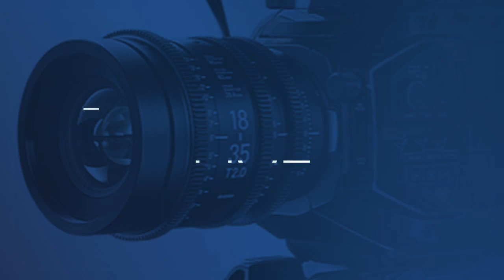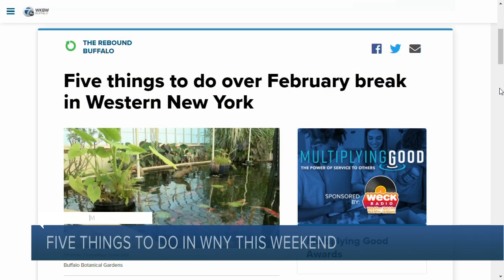Aquarium of Niagara brings back '716 days' this weekend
Looking for something fun to do with the family over the three-day weekend? The Aquarium of Niagara is offering a deal and extending their hours for President's Day weekend.